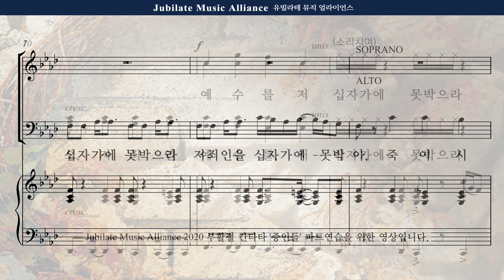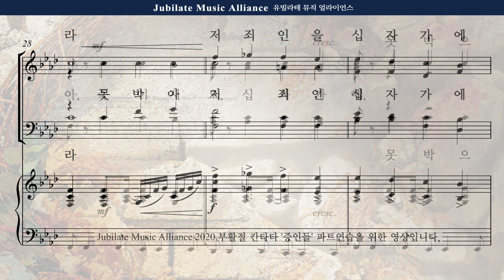[부활절 칸타타] 송진영 '증인들' 4. 십자가에 못 박으라 - 오케스트라